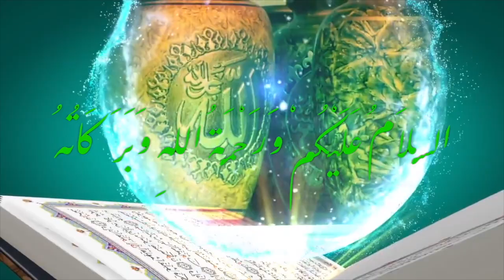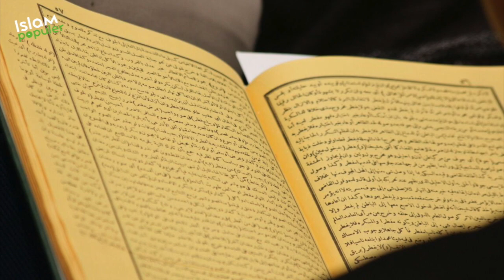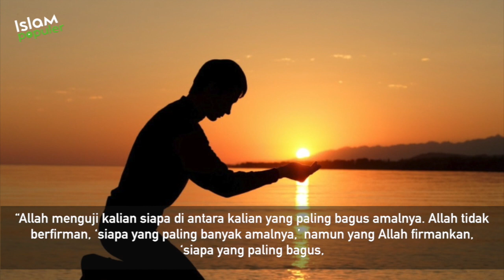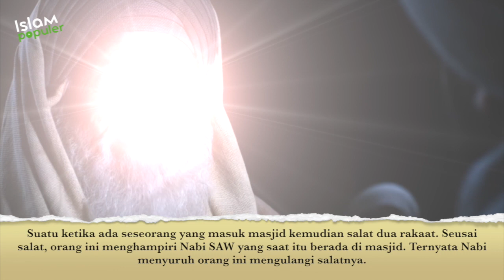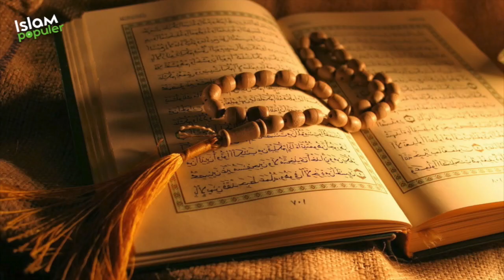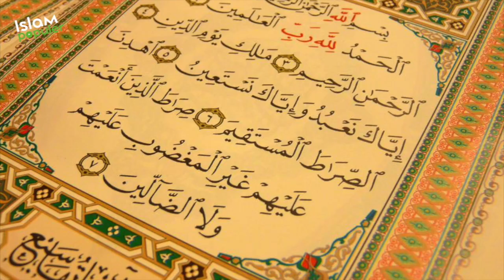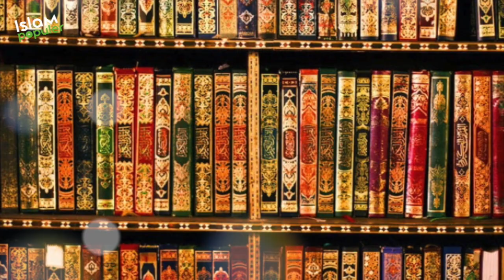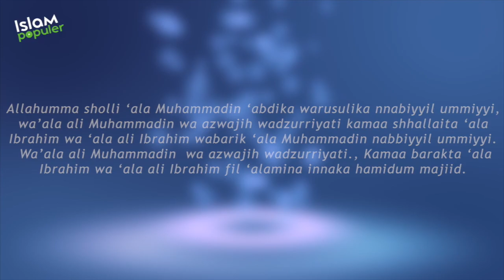Cuma di Indonesia, Shalat Tarawih 23 Rakaat Super Ngebut Hanya 7 Menit!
Sahabat  beriman, selain berpuasa, ada amalan sunah lainnya yang dilakukan selama bulan Ramadan, apa itu? Salat tarawih tentunya Rakaat salat tarwih dilaksanakan biasanya berbeda-beda setiap jumat, ada yang mengerjakan 8 rakaat saja, ada juga yang sampai 20 rakaat. Setelah salat tarawih kemudian dilanjutkan dengan witir 3 rakaat.  Pernah membayangkan salat tarawih plus witir sebanyak 23 rakaat tak sampai 10 menit? Ada lho salah satu daerah di Indonesia yang seperti itu. Lalu bisakah? Kalian penasaran? Ini dia ulasannya: